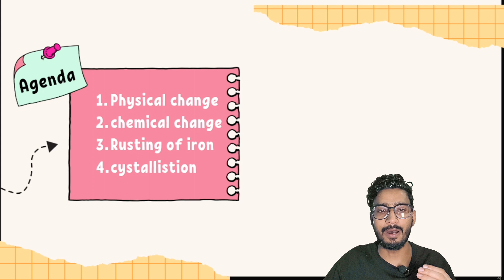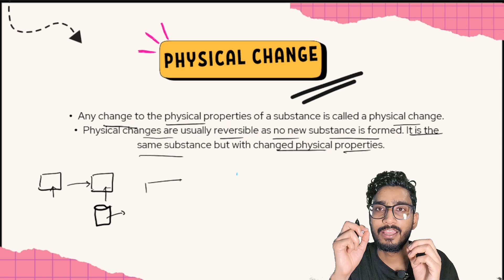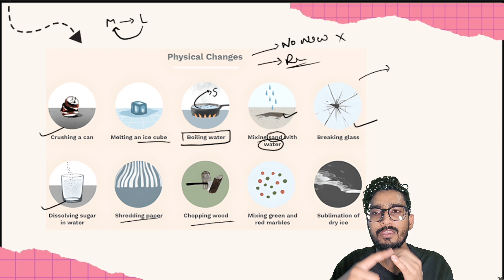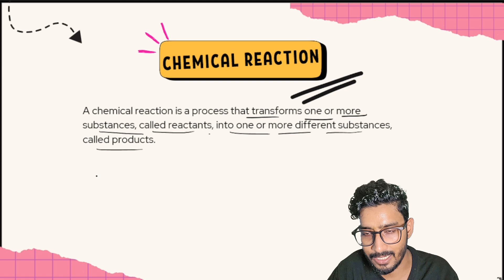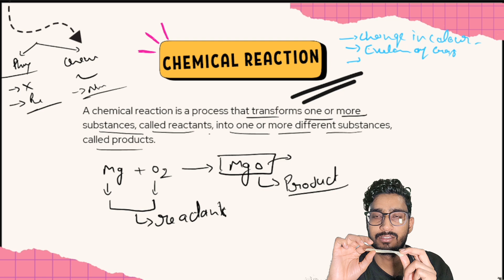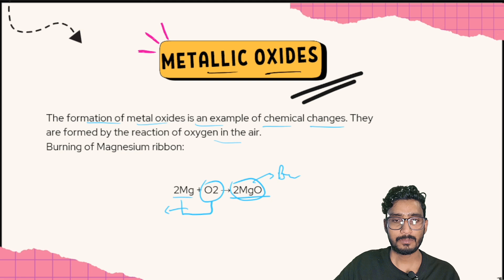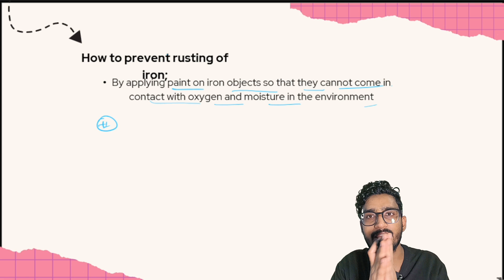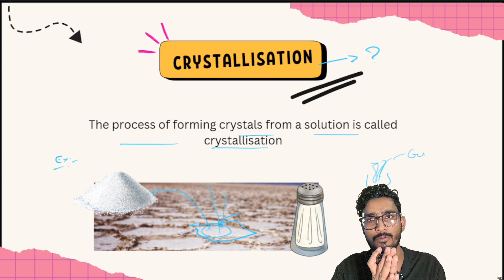Class 7 Science chapter 5 physical and chemical change | In 20 Min | Youth Academy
Welcome to Youth Academy! In this video, Jai Sir, an experienced science teacher, delves into Class 7, Chapter 5, focusing on the critical distinctions between physical and chemical changes. Through clear explanations and illustrative examples, students will gain a comprehensive understanding of these fundamental concepts.